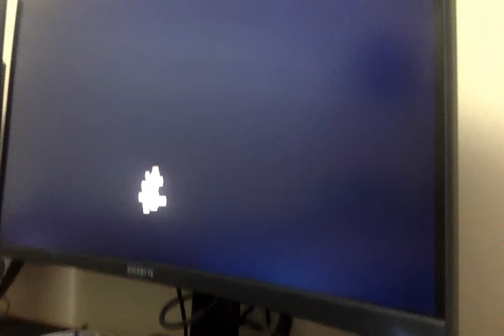I just got the rainbow ending in Fnaf World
He shouldn't have ordered that chilli.